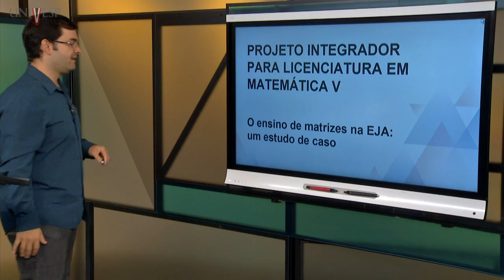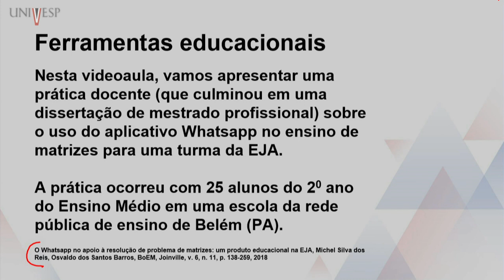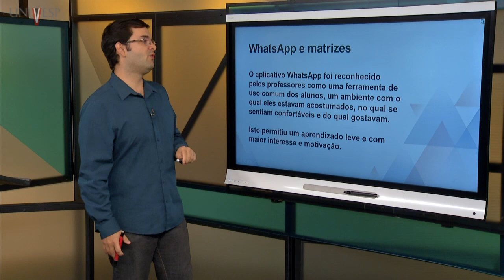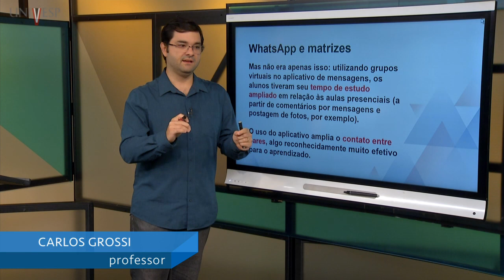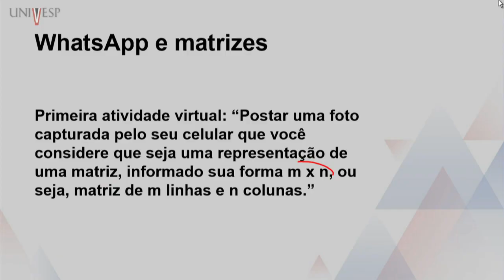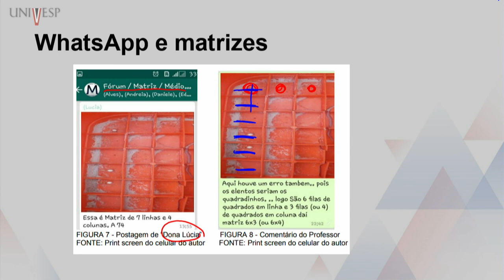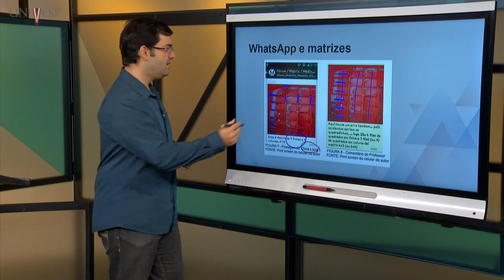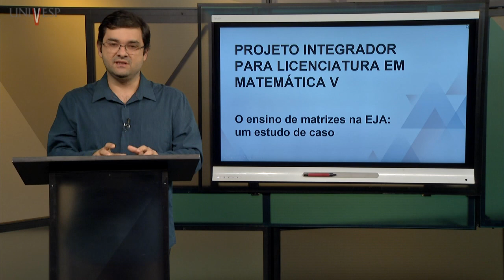Projeto Integrador para Licenciatura em Matemática V - O ensino de matrizes na EJA: um estudo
Projeto Integrador para Licenciatura em Matemática V - O ensino de matrizes na EJA: um estudo de caso

Disciplina: Licenciatura em Matemática
Univesp - Universidade Virtual do Estado de São Paulo
Professor: Carlos Grossi